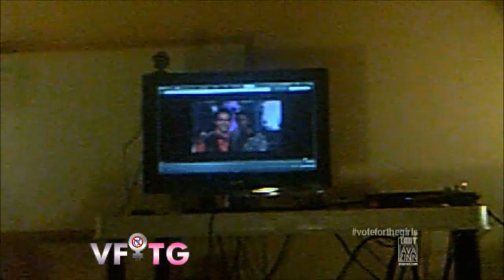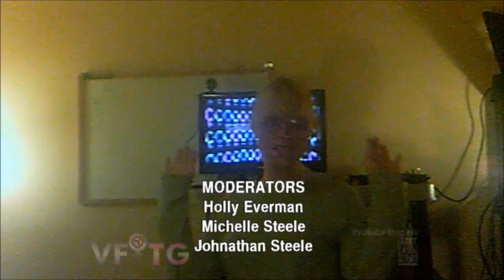Vote For the Girls Epic Victory: American Idol 12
It was up to America who would be going home and quite possibly have a feat never achieved in Vote for the Girls' three year history, but also happened in American Idol's 3rd season. One of the five remaining ladies will join Melanie Amaro and Cassadee Pope in Vote for the Girls history.

In the credits, celebration of the victory involved confetti and soda pop spraying (and no, Ava is not doing anything sexual in case you are wondering).

FOLLOW VFTG ON TWITTER: @voteforthegirls and use hashtag
VISIT THE WEB SITE: Voteforthegirls.us

FOLLOW AVA ON TWITTER: @aeverinezinn and use hashtag
VISIT THE WEB SITE: AvaZinn.com